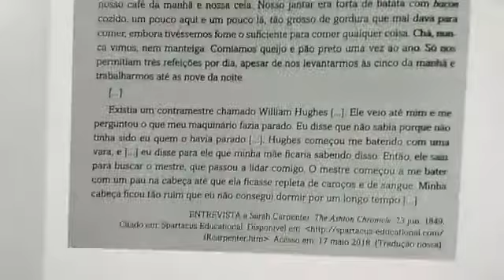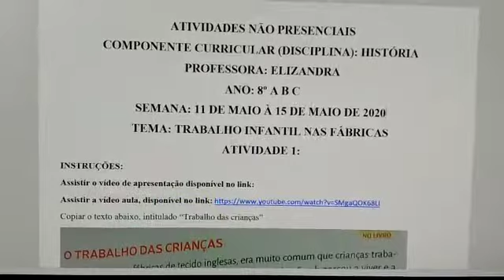8ºANO - PROFESSORA ELIZANDRA - HISTÓRIA: TRABALHO INFANTIL NAS FÁBRICAS - Semana de 11 à 15 de Maio